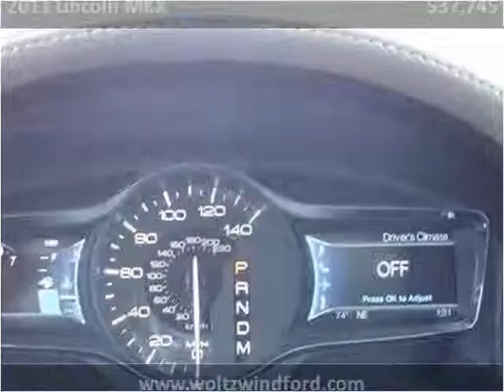2011 Lincoln MKX Used Cars Pittsburg PA